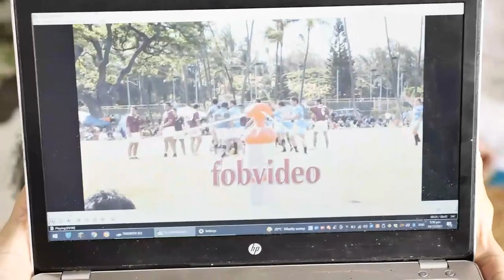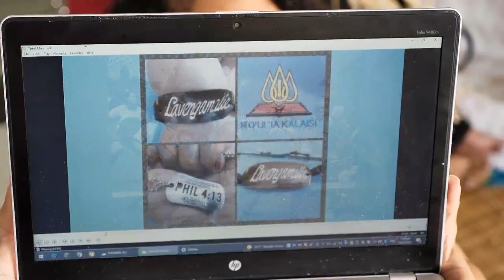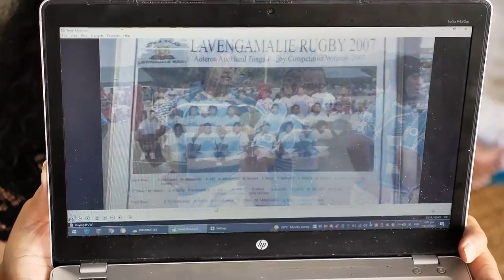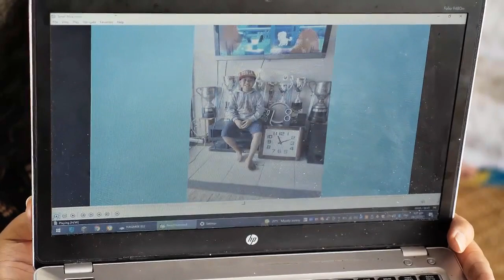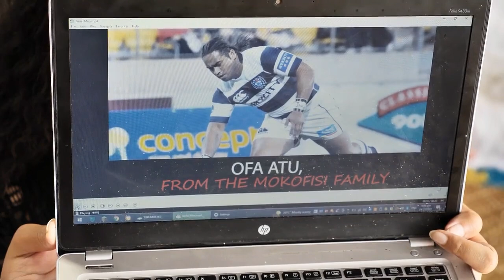FAILOTU 2 SII TANIELA MOA 19 SAPATE TISEMA 2021 AUCK NZ Mapa Media Network